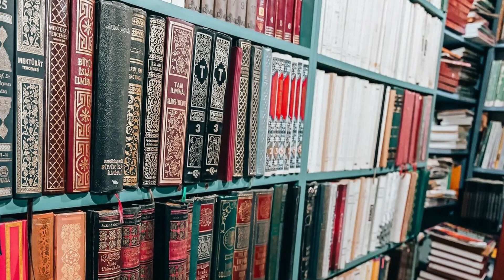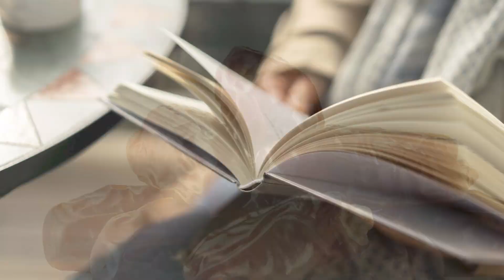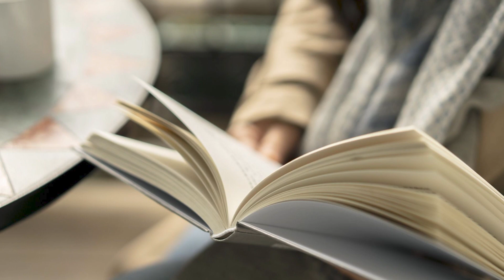Sakhal Khajur (Gutli k bagair khajoor ka daraakht kasay laga )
is video me ham apko pura islami waqa sunain gy k kasay bina gutli k khajoor ka darakht laga aur us me gutli kun kar nahi ha.